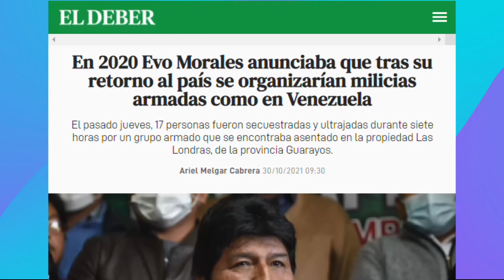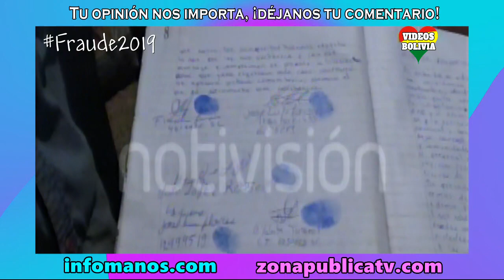NOTICIAS de BOLIVIA de HOY 30 de octubre, Noticias cortas | Videos Bolivia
Noticias de Bolivia de HOY 30 de octubre, noticias de último momento Bolivia hoy 30 de octubre, noticias de Bolivia cortas

Noticias de Bolivia 30 de octubre 2021

PRINCIPALES NOTICIAS DE HOY

1.- En 2020 Evo anunciaba que tras su retorno al país se organizarían milicias armadas.
2.- Instalan el VI Gabinete Ministerial Binacional de Bolivia-Perú para fortalecer las relaciones bilaterales.
3.- Camacho: “¿Dónde está el poder coercitivo del Estado? han pasado 72 horas y no hay detenidos”.